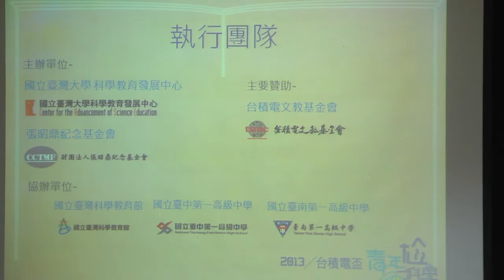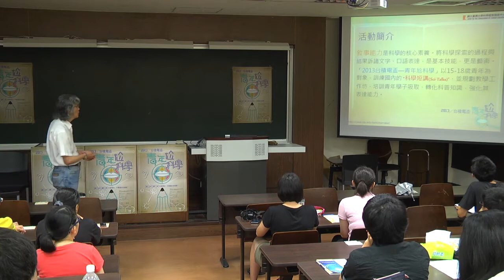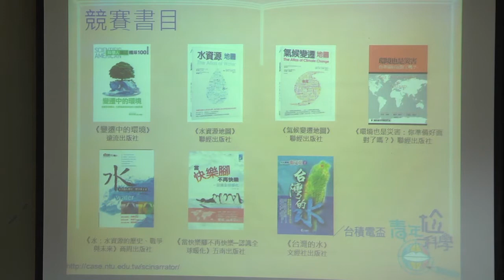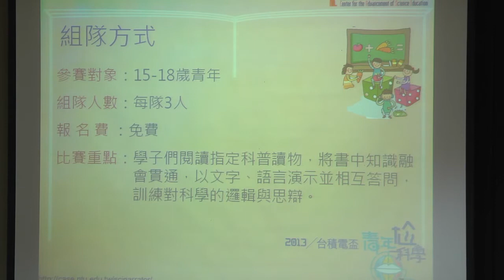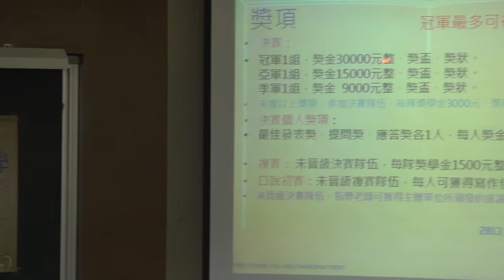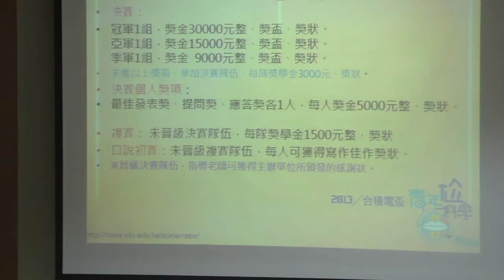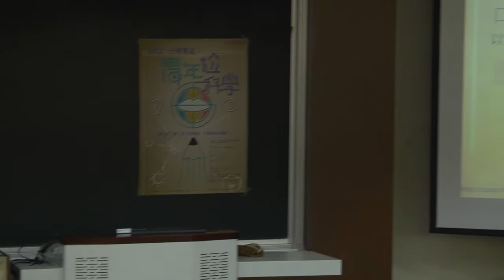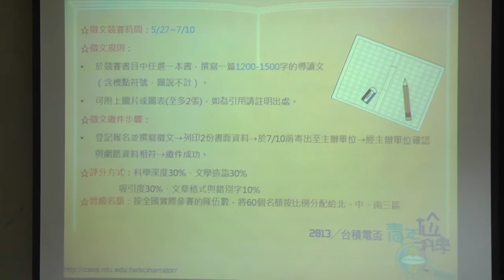2013青年尬科學-活動辦法說明